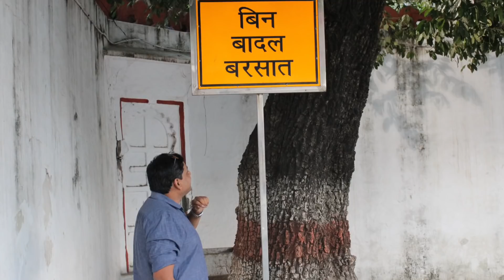Blogging Se Paise Kaise Kamaye? Udaipur Trip, Giveaway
Blogging is an interesting thing and lot of people wants to know how to earn from blogging. There are many bloggers in the world who are making lot of money by sitting just at just one place and writing blogs all day. Blogging can the very interesting because there is less effort as compared to many other words that are done in this world and that's something which makes it very interesting to know how to earn through blogging. I am sure you have checked plenty of times on YouTube about how to make money online or how to start a blog but I am quite sure that much of the times you must be confused about how to start a blog.

Show in this video I am talking about the basic steps you need to take out the basic information you need to know before you start a blog. So that will cover some of the topics like how to earn from blogging, how to start a blog, blogging tutorial, blogging tips, make a blog, how to make a blog and many more such questions.

The question still remains like how to start a blog or how to earn money from blogging. If you are passionate about some topic or if you're passionate about something in your life you can start blogging about it have a why you need to make sure that your content is effective and it gives lot of information to the people who are trying to read your content. Otherwise all your hard work will be of no use.

The best website to start blogging is blogger.com which is very much effective when it comes to integrating AdSense or plugins and applications for your blog to make it or look like a professional one.